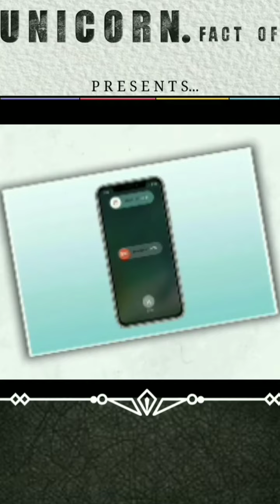😱 कभी मत करना इन app को Download | best virus cleener app